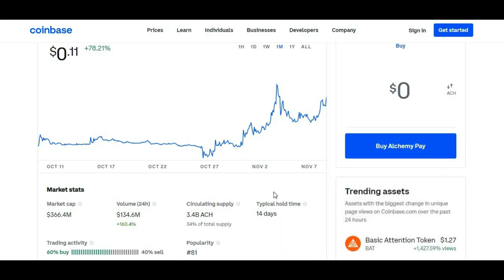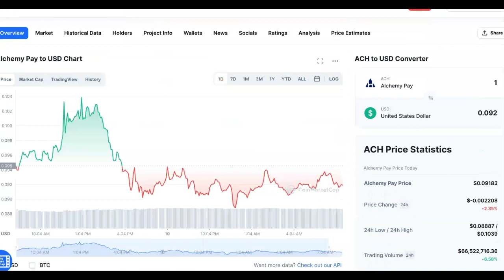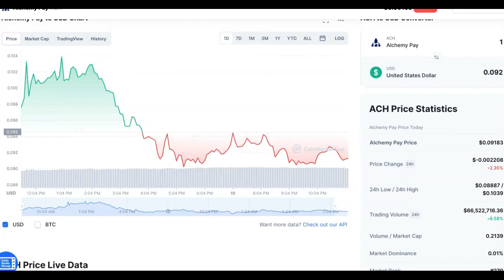AJ Five Predicts ACH PAY Explosion! Does He Know Something WE DON'T?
ACH PRICE PREDICTION
ALCHEMY PAY CRYPTO AMP TOKEN PRICE PREDICTION

0:00 Ach Crypto Price Prediction
1:15 ach Price
1:45 Alchemy Pay